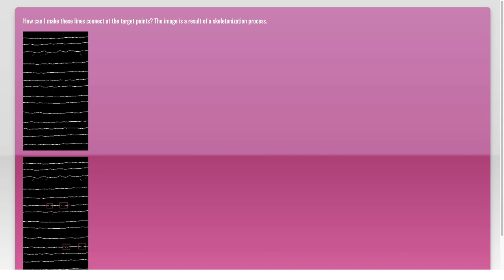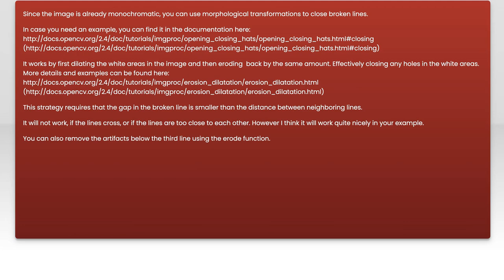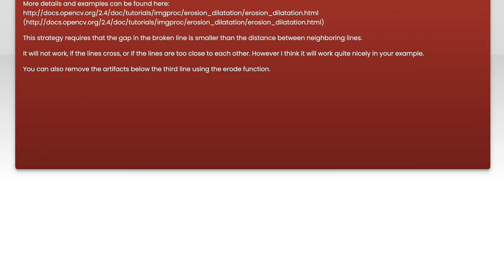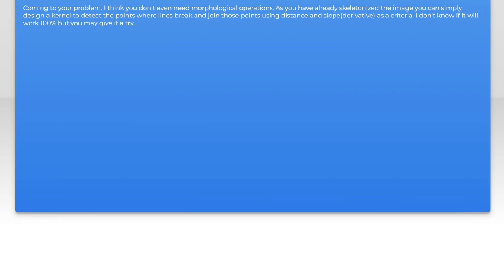How to connect broken lines in a binary image using Python/Opencv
python: How to connect broken lines in a binary image using Python/Opencv

Related to: python, opencv, image-processing, image-segmentation